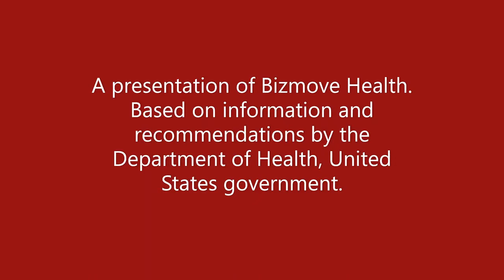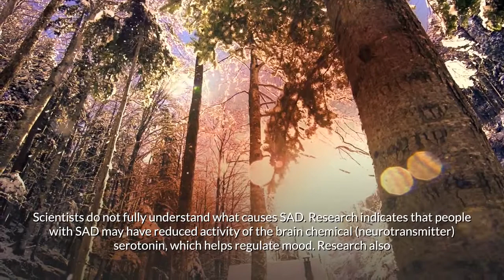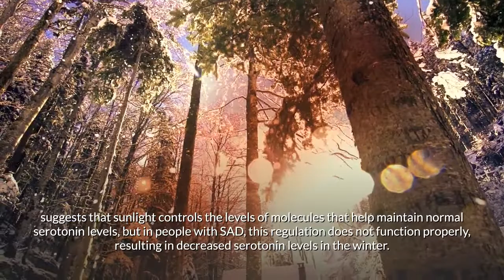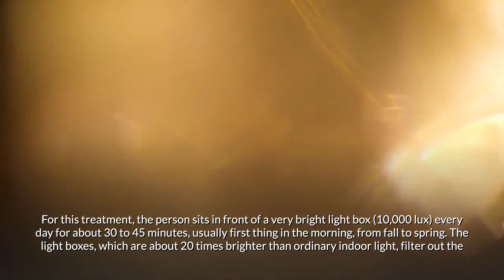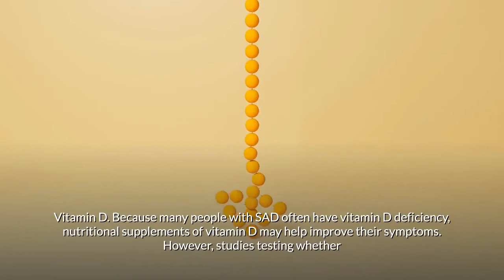Seasonal Affective Disorder | Causes, Symptoms, Treatment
Discover everything you need to know about Seasonal Affective Disorder | Causes, Symptoms, Treatment. This video is based on information and recommendations by the Department of Health, United States government.